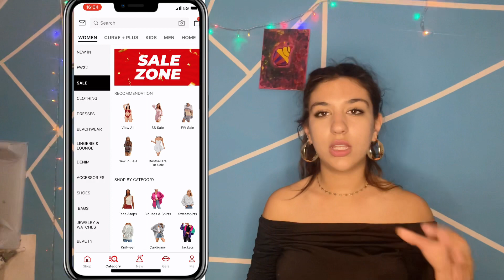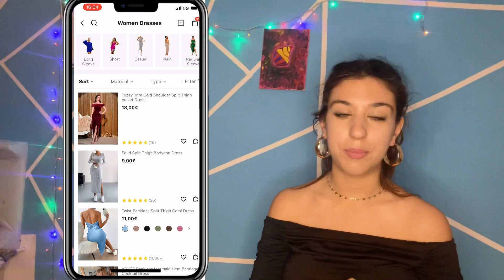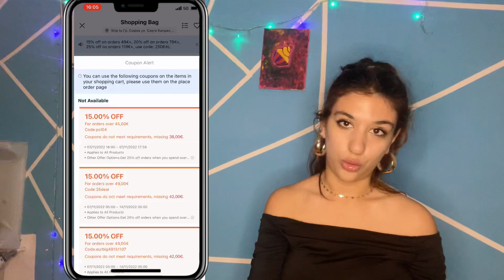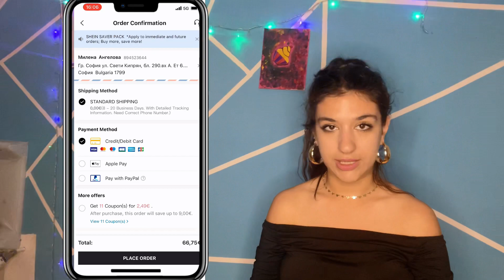Поръчка на СТОЙНОСТ 300лв от Shein? | Как да си поръчате от Shein? | Съвети // Shein HAUL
Здравейте, приятели! Надявам се видеото да ви е полезно!

Кодове към артикулите:
1. Черна чанта: 9775638
2. Бежова чанта: 10802052
3. Кожен топ с цип: 11108617
4. Колан тип корсет: 3463529
5. Кожен клин: 11355668
6. Кожени къси панталони: 7911417
7. Риза: 3621311
8. Късо кожено топче: 11110633
9. Синьо потниче с връзки: 2579890
10. Розово/Бяло потниче: 11011068
11. Яке: 10941249
12. Топче тип корсет(кафяво): 2763973
13. Бяла блузка: 11469625
14. Кафяво/сиво потниче с очертаващ детайл: 11481052
15. Черно потниче: 11556500
16. Бежово изрязано потниче: 10382909
17. Рокля: 1995528
18. Пола: 3150726
19. Къси панталони: 1991342
20. Дънки: 3346307
21. Кремаво/бежово потниче: 7384682
22. Боди: 3866536
23. Рокля с брокати: 10910343
24. Обеците, с които съм във видеото: 11335546
25. Сребърни пръстени: 9059587
26. Гривните + часовник: 2050738
27. Златни пръстени: 10699268
28. Герданче с перли: 3032347
29. Герданче с “А”: 10320303